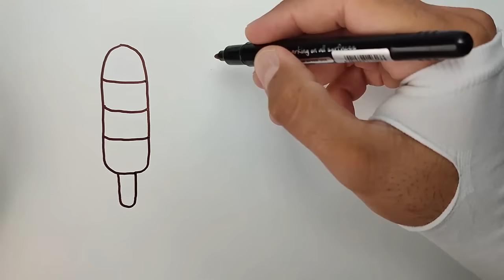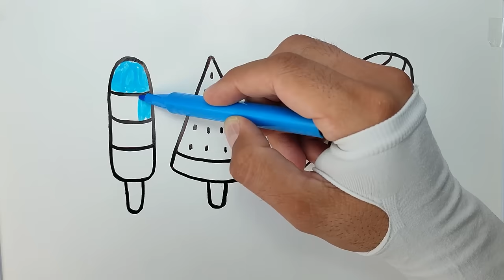How to draw delicious ice cream | Ice cream drawing and coloring for kids | easy painting for kids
Welcome Everyone, join us as we explore the enchanting world of
cute and easy and step by step Icecream  drawing and coloring for kids!
Learn step-by-step how to draw colourful Icecream  on paper and give it life using your creativity. You can have fun learning, painting and colouring and drawing  art along with me. You can easily follow my drawing and can draw yourself. Come on, let’s draw together.